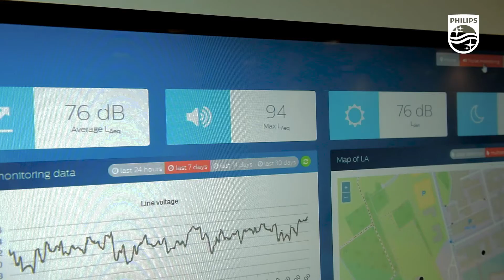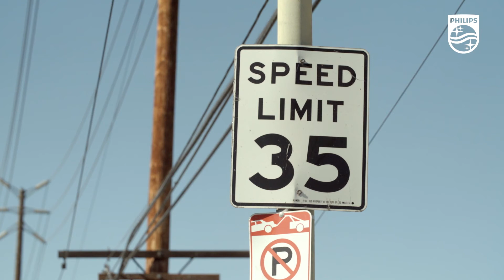Philips Lighting, Empowering Cities- The importance of useful data for cities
Smart cities initiatives tackle public health: Meredith Franklin from the University of Southern California is studying the impact of the urban environment on public health by gathering data on noise and air pollution from sensors placed within the lighting infrastructure. This much more detailed dataset allows to drive meaningful change and improve the way cities function. For more information about trends in smart cities, visit us